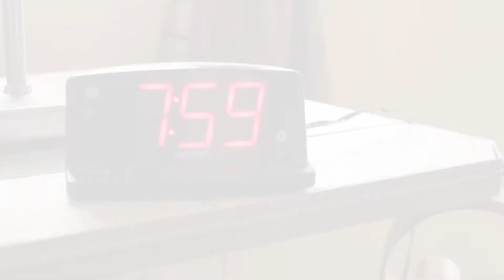Life of cat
for CTPR 385
this is my cat